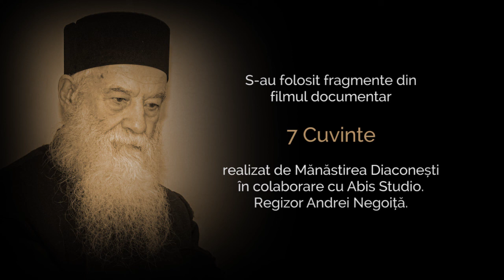15 ani de la adormirea Parintelui Gheorghe Calciu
Părinte Gheorghe, roaga-te pentru noi!